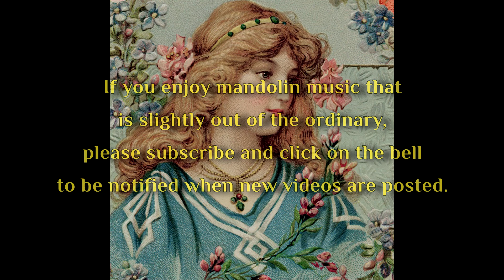MAIDEN'S PRAYER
Here's our rendition of an old tune dating back to the 1850's, played here on mandolin and guitar.